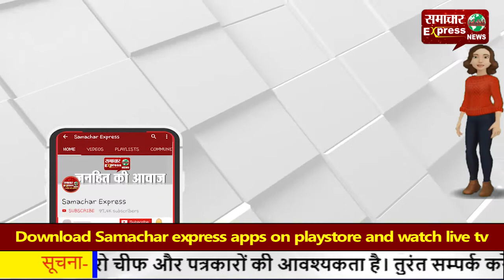इजराइली दूतावास के ब्लास्ट में हुआ था अमोनियम नाइट्रेट का इस्तेमाल, एक चिटठी भी मिली!